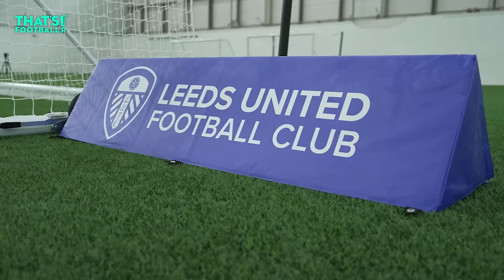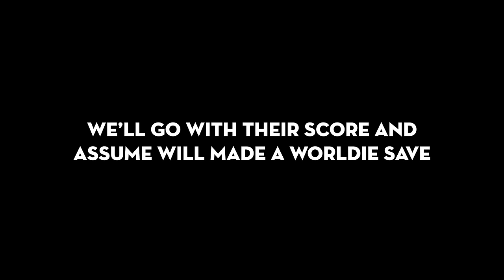50 Shot Challenge with Leeds United Wilfried Gnonto & Joël Piroe